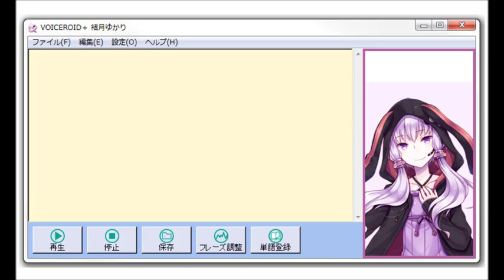【結月ゆかり】クリスマス改革【オリジナル】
動画はVOICEROIDですけど歌には使ってません。
イラストは本気出しました。
ギターは深沢ホットケーキ二十面相さんに弾いてもらいました！